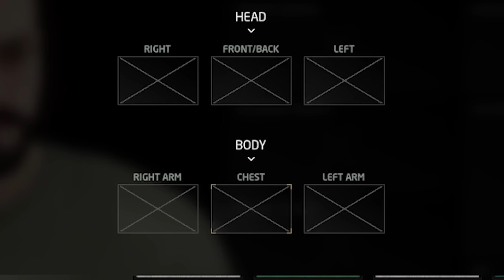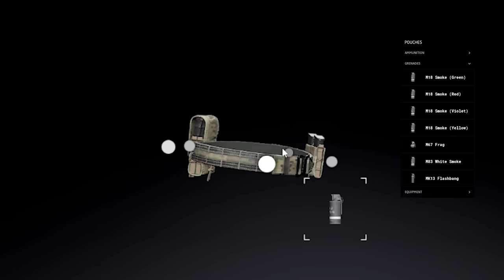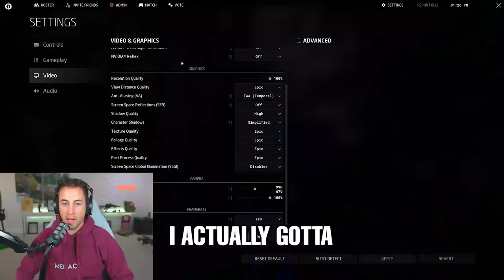Snipers Don’t Miss…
Address:
Nikko Ortiz